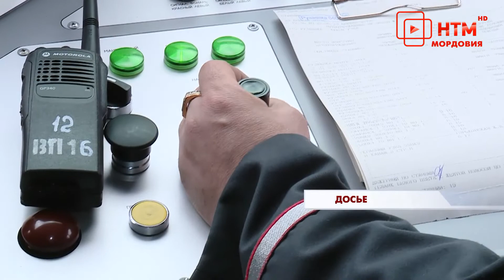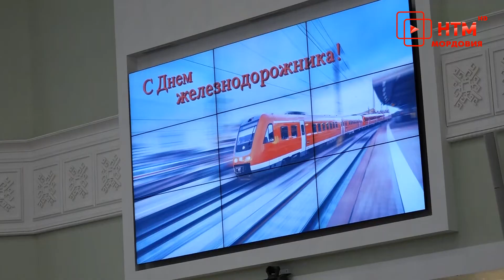День железнодорожника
Первого августа свой профессиональный праздник отмечают железнодорожники. Накануне работников этой отрасли чествовали в доме республики. Лучшим труженикам вручили заслуженные награды.